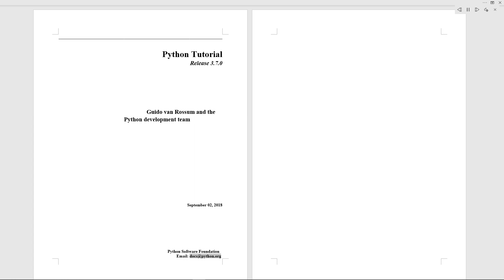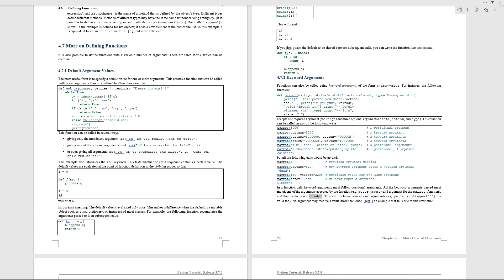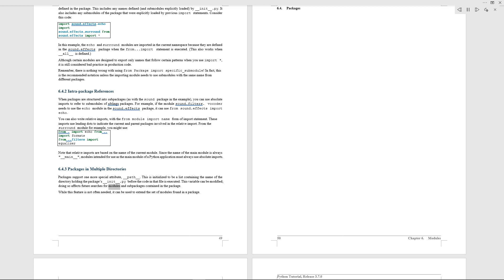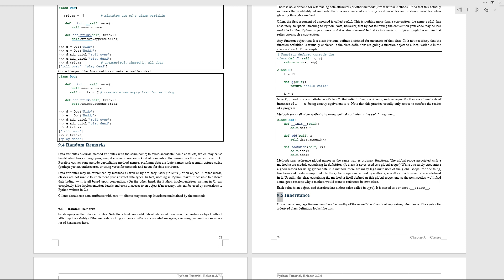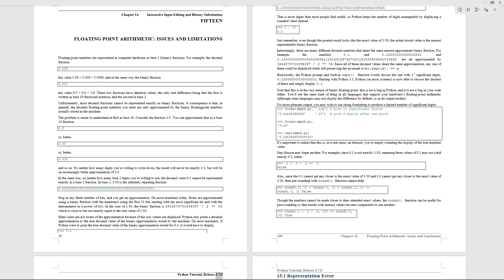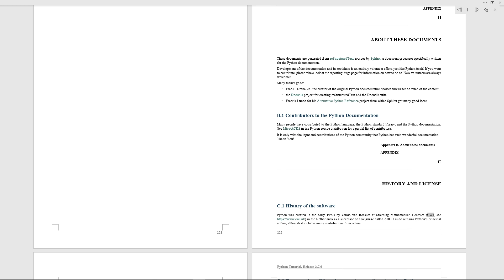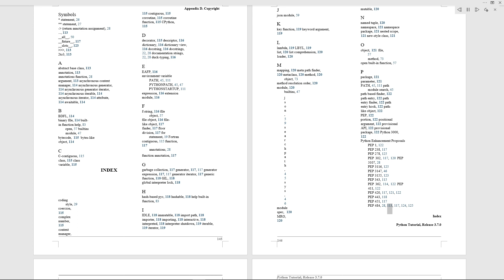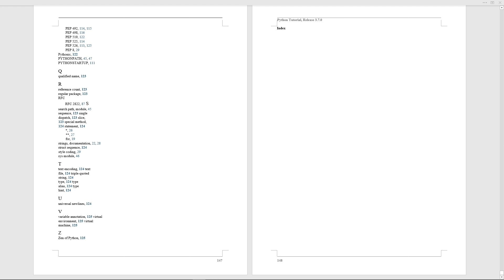Python Tutorial Release 3 7 0 Guido n team